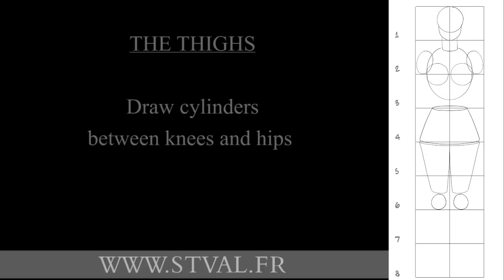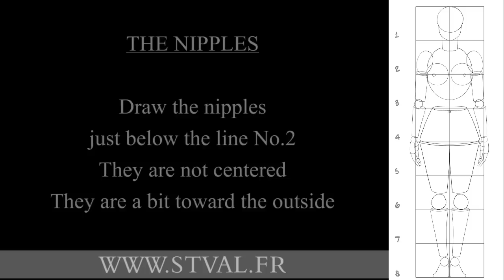Tutorial : How to draw a female body (basic proportions)